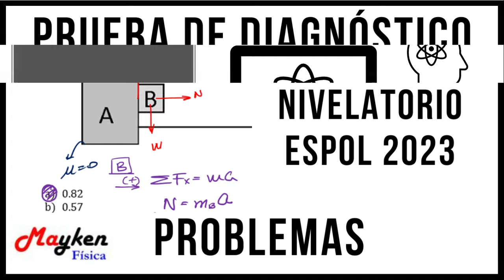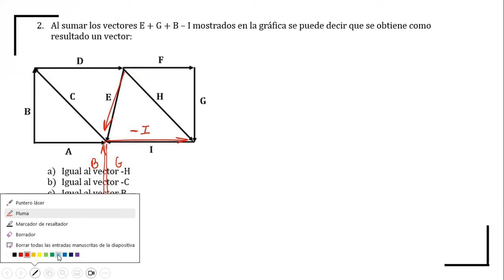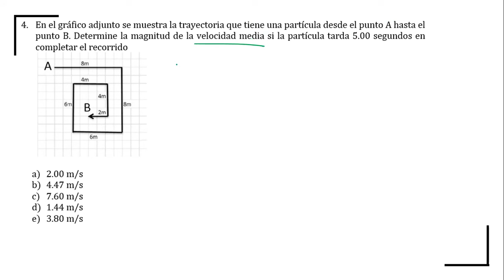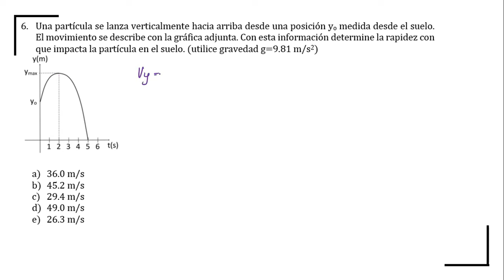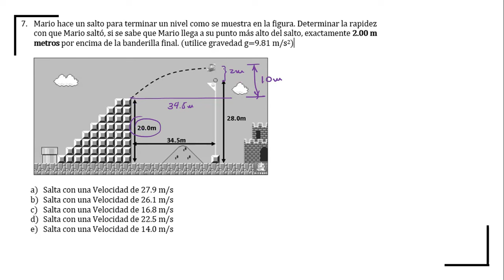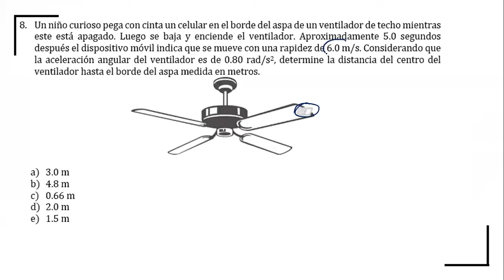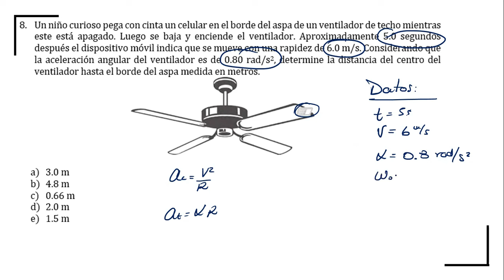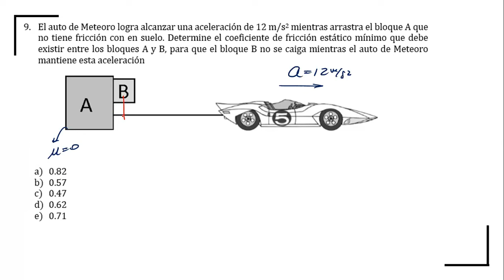Nivelatorio ESPOL - Prueba de Diagnóstico - Octubre 2023 - Vectores en 2D y 3D - Cinemática - Newton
Prueba de Diagnóstico tomada estudiantes aspitarantes para ingresar a ESPOL que realizaron el Nivelatorio de Octubre a Diciembre de 2023.